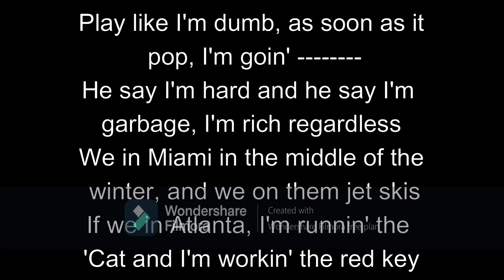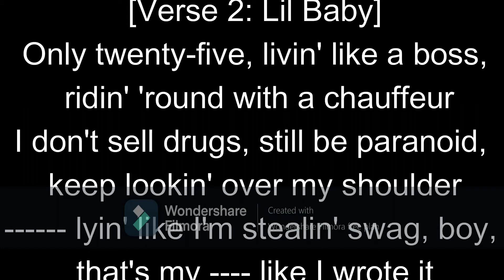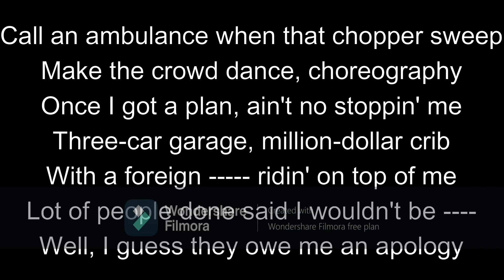Lil Durk, Lil Baby & Polo G - 3 Headed Goat (Clean Version) W/Lyrics